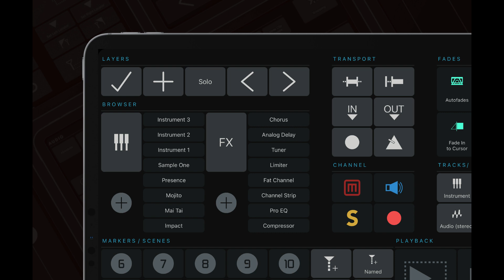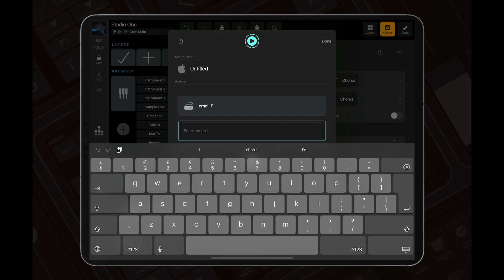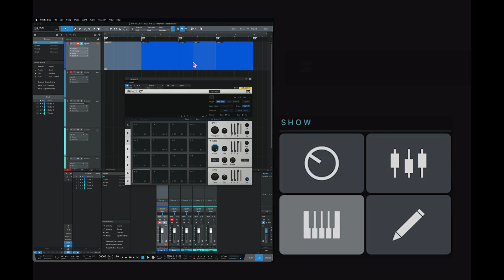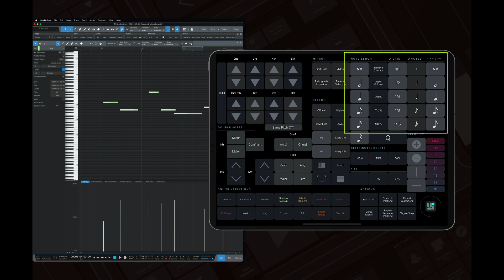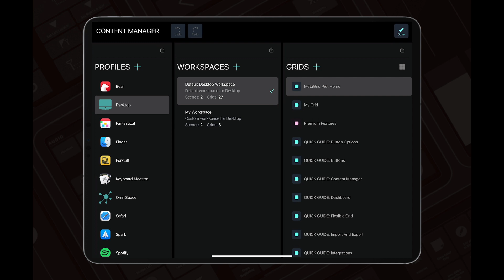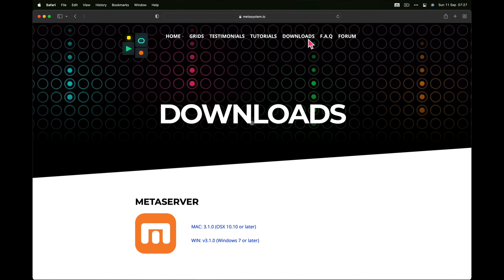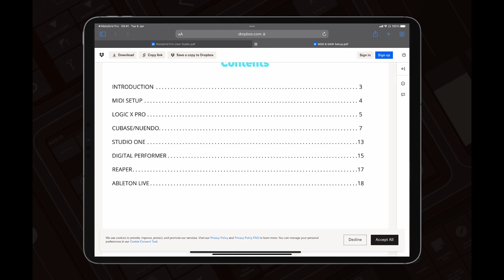MetaGrid Pro: Studio One Project/MIDI Editor Grids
In this video Przemek Mieszkowski - the developer of MetaGrid Pro - talks about two elegant and useful grids that enable you to control various aspects of Presonus Studio One. The Project grid features various frequently used commands in Studio One, while the MIDI Editor grid gives you access to the Studio One internal macros for note editing.

What is MetaGrid Pro?
MetaGrid Pro is a sleek and modern app for iPad that saves your time and makes the interaction with a Mac/PC more efficient and fun. MetaGrid Pro can control any application on a Mac/PC through USB/WiFi with single actions or powerful multi-step macros. It is context aware and reacts to changing the application in focus on your computer by displaying customisable grids with buttons and other objects. Buttons in Metagrid Pro are fully customisable - you can choose from various layouts, set colors from standard or user palettes, and add graphics from a vast library of icons or import custom images.
Metagrid Pro is deeply integrated with popular music production software giving you direct access to thousands DAW-related commands. Add to this MIDI support and you have an ideal tool for music production.
With the futuristic and easy to use user interface that blends well with any modern computer environment, Metagrid Pro is a natural extension of your computer keyboard and mouse enabling you to focus on the task at hand. You no longer need to remember keyboard shortcuts or do menu diving in your favourite applications - thanks to MetaGrid Pro the functions you need are always at your fingertips.